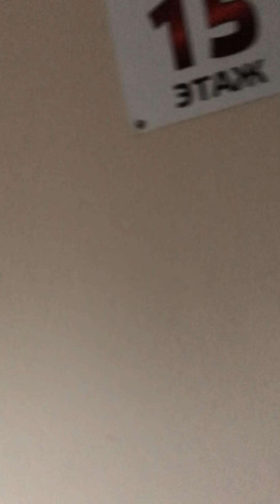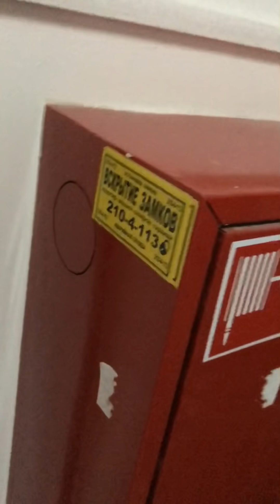Пожар в Квартире. Сгорело всё. Люди в шоке.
Пожар на Черкасской Краснодар 11.01.19

Я увидел дым из соседнего дома, оделся, побежал на помощь. Вчетвером пытались что-то сделать, но на этаже в пожарном ящике не было рукавов! Я побежал по всем этажам, проверяя каждый ящик на наличие рукавов и стучал в каждую квартиру, чтобы помочь людям выйти из подъезда. До самого 16 этажа  не было ни одного рукава!
Помог выйти двоим людям и разбудить одного в квартире.
Как оказалось позже, причиной пожара явилась новогодняя гирлянда.
Какие особенности я заметил.
Начнём с плюсов:
1. Достаточно широкие дворы, припаркованные машины не мешались работе пожарных.
2. Очень громко визжала система оповещения в квартирных тамбурах.
3. Все тамбуры были открыты, что обеспечило доступ к каждой квартире и беспрепятственное покидание людьми своих квартир.
4. Несмотря на отсутствие замков в дверях тамбуров, в самих тамбурах находилось большое количество колясок и велосипедов, что говорит о безопасности этого района в плане краж личного имущества.
5. Все двери в квартирах установлены застройщиком и собственниками не менялись, что говорит о высоком качестве установленных дверей.
6. На верхних этажах задымления не было, хорошо работала пожарная вытяжка.
7. Дом сразу стал обесточен, что исключило опасность повреждения электрическим током людей во время тушения.
8. Лифты работали даже при обесточенном доме. Это плюс, так как часты случаи гибели людей в кабинах при обесточивании их во время пожара. Крайний случай как раз произошёл в Краснодаре с военнослужащим.
9. Жильцы достаточно оперативно покидали свои жилища. Мне удалось помочь выйти всего троим людям.
10. Вода из пож.гидрантов в подъездах шла под хорошим давлением.
11. Огонь не распространился на соседние квартиры.
12. На следующий день альпинисты очистили керхерами закопчёный фасад дома.
Минусы:
1. Пожарные ехали долго.
2. Система оповещения работала не на всех этажах.
3. Во всём доме не светились табло эвакуационного выхода.
4. Отсутствовали пожарные рукава во всех 32 ящиках на всех 16ти этажах.
5. Мало людей участвовало в помощи при тушении до прибытия пожарных. А помощь была очень нужна.
6. Блочка не самый плотный дом. Затопило соседей снизу.

Выражаю свою признательность всем, кто способствовал ликвидации огня и тем, кто оказал любую посильную помощь пострадавшим.